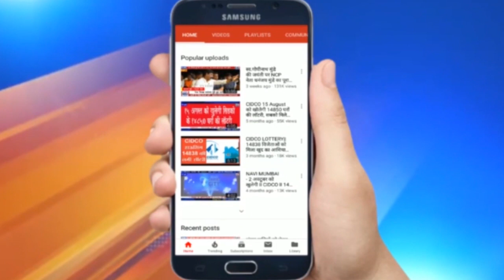EX CM DEVENDRA FANDNAVIS - UNCUT PC FROM NAVI MUMBAI